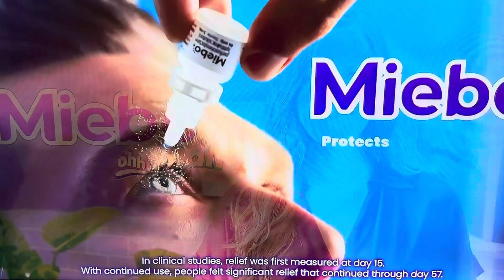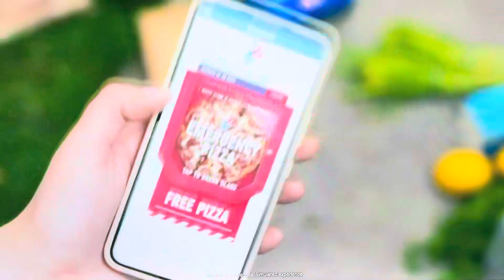11-15-2024 NBC commercials part 1